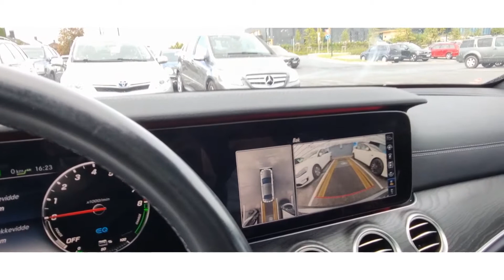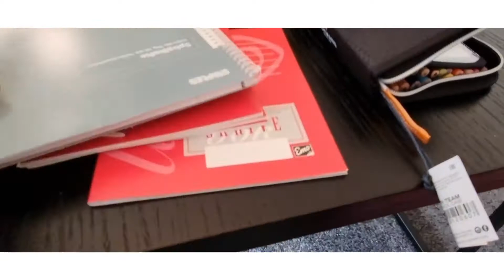Aaj bohat emotional ho gai☹Mamma ki yad aye😭😥ayan 1st day school in Norway ❤😍 family life in Norway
lots of love for you 😍❤
always khush rahye aur Khush rakhtay rahye.😊😊
 aj me bohat e ziada emotional ho gai apne betay ki vaja se leking sab achay kay liye e hota hai.. ak pakistan aur mamma bht yad aye..
aj muharam ka roza bohat achay se open kia..